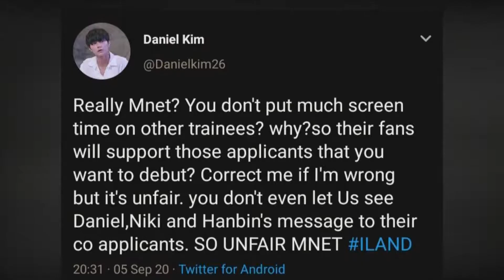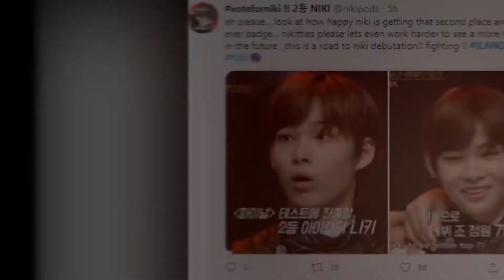'I-LAND'Viewers call out Mnet,demanding fair treatment for Niki after being victim of “evil editing”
According to fans, several contestants (including Niki, Hanbin, and Daniel ) have been the victims of “evil editing” from mnet.